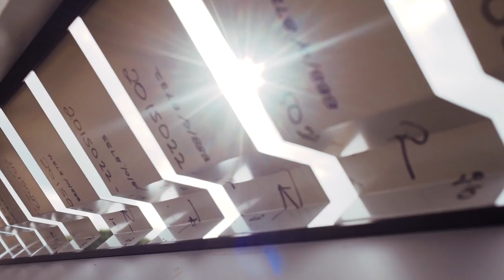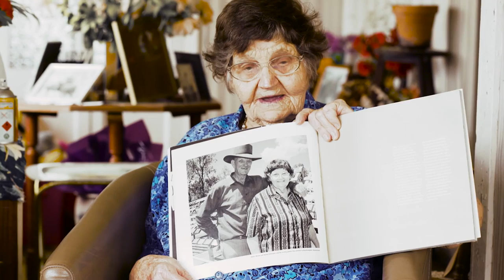COLORBOND® steel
COLORBONDstories: Norma and Scott. As part of our Anniversary year celebrations, we're sharing the stories of some of the wonderful people behind the brand. Norma has had an outdoor testing facility on her property since before COLORBOND® steel was 'born' and we meet her here, with Scott, the Product Durability Testing Officer from BlueScope. Thank you to them both, for their support, and a charming story.